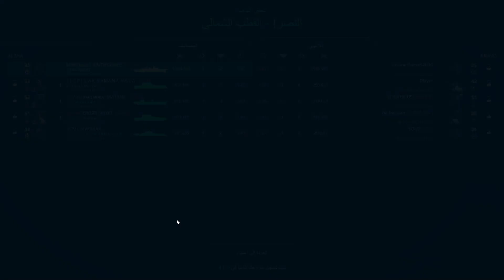MODERN WARSHIPS | خطيرة جدا بالاونلاين مع تشكيلة الشدات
الصفحة العربية بالفيس بوك

MODERN WARSHIPS
لعبة حرب السفن بكرافكس عالي جدا تلعب بطور 5 ضد 5 اونلاين فقط...